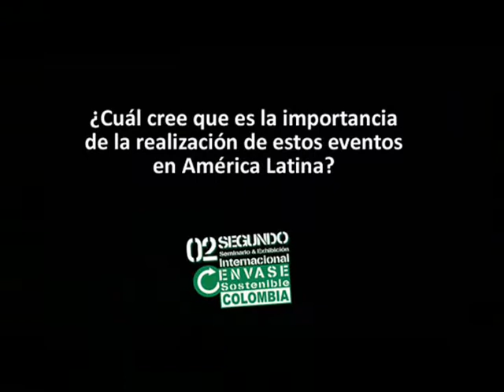Jürguen Klaric habla con El Empaque en el Seminario Envase Sostenible 2011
Jürgen Klaric, director de MindCode International y experto en neuromarketing, fue uno de los panelistas del Seminario Envase Sostenible 2011, realizado el 1 y 2 de junio en Bogotá, Colombia.

Entérese de cuáles son las fallas más frecuentes de las empresas a la hora de innovar y cuál es el aporte del neuromarketing al desarrollo de una estrategia de envase sostenible, entre otros interesantes temas.